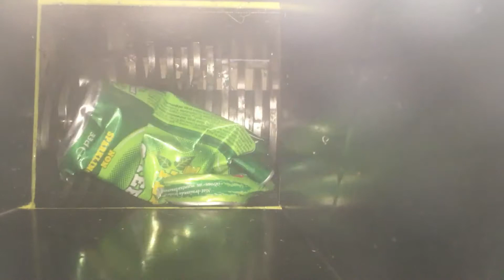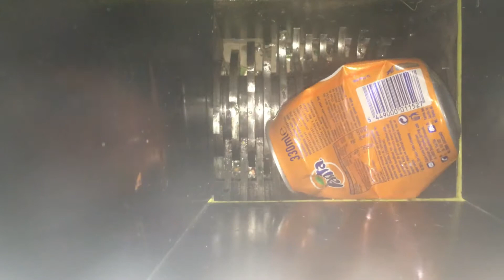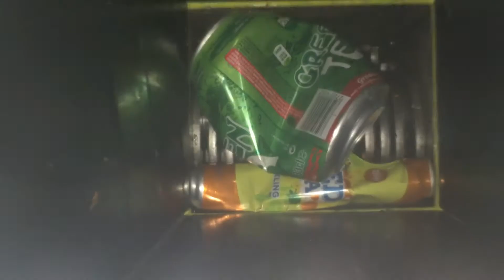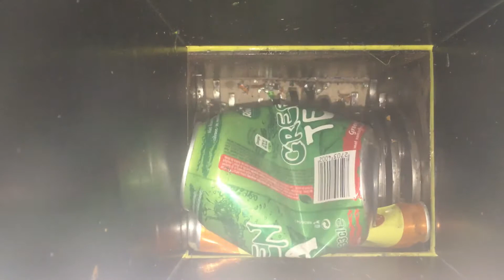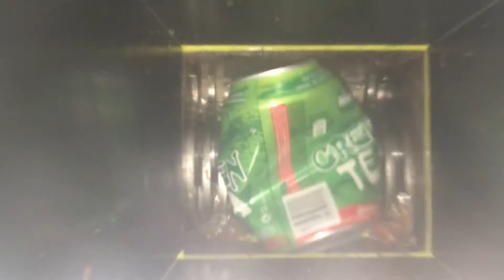shredder shredding tin cans breker